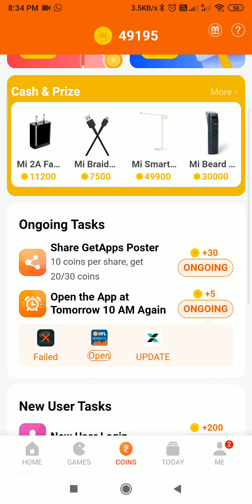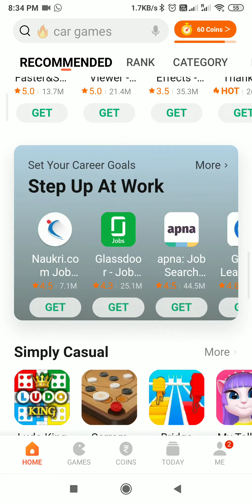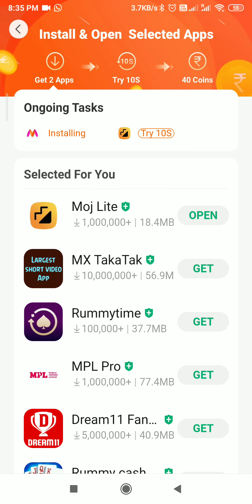How to get free mi points | Amaze Ind